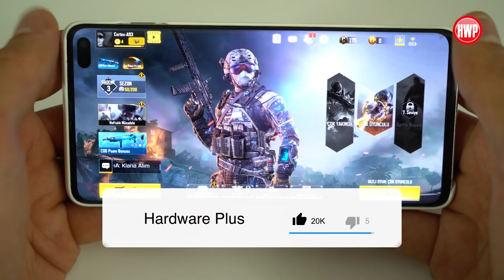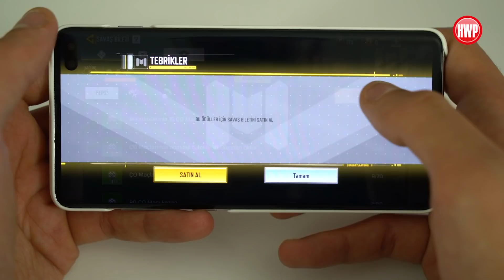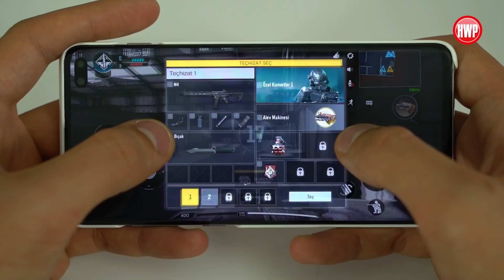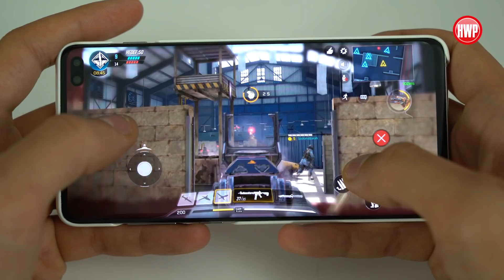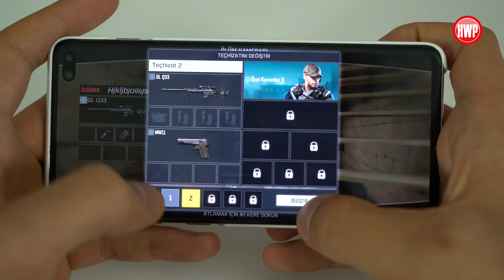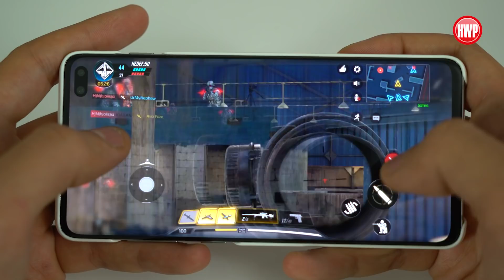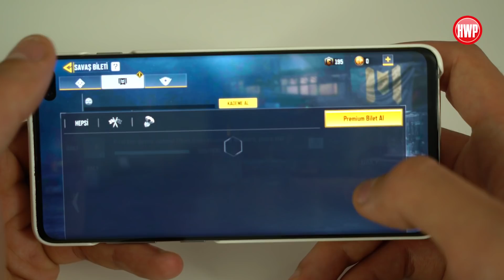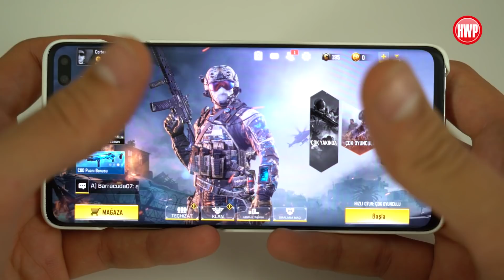Call of Duty Mobile oynadık! | Akıllı telefonda COD deneyimi!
Call of Duty Mobile çıktı! Akıllı telefonlara Call of Duty deneyimini getiren CoD Mobile ile kapışıyoruz!

Bizim de yeni indirdiğimiz Call of Duty Mobile'ın ilk bakışını bu videoda gerçekleştiriyoruz.